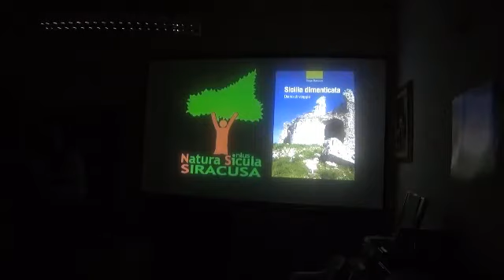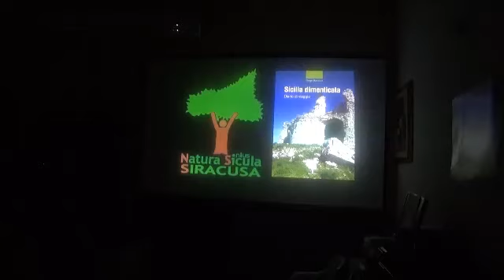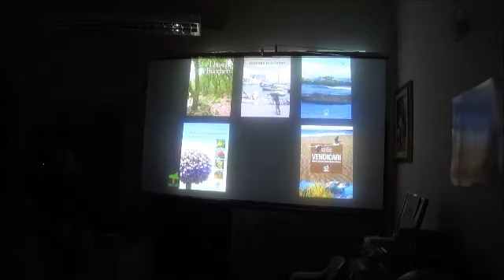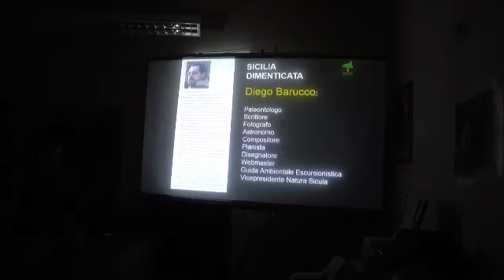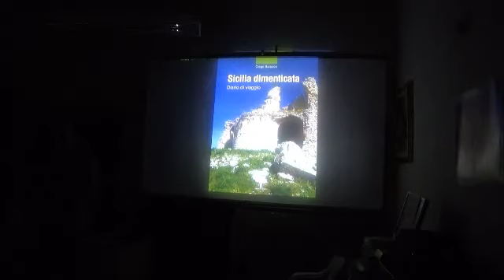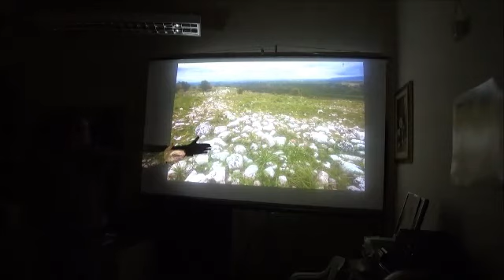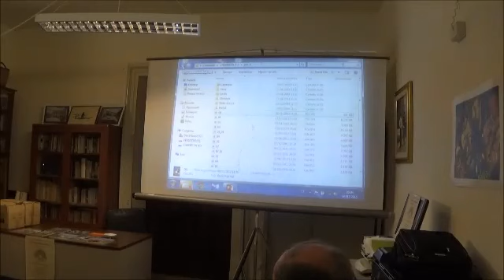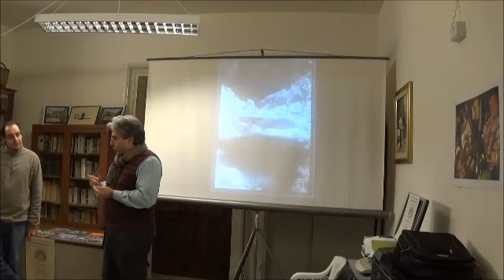2015.03.06 - Presentazione libro "Sicilia dimenticata"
Pro Loco di Mineo, presentazione del libro di Diego Barucco "Sicilia dimenticata", venerdì 6 marzo 2015.
Interventi del Presidente dell'associazione Natura Sicula Fabio Morreale e di Leone Venticinque per la Pro Loco.